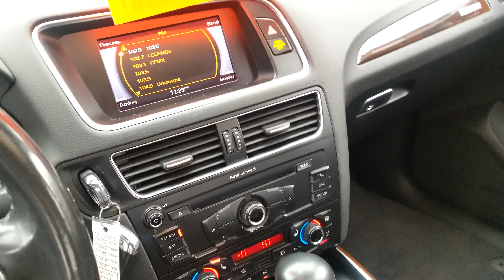2012 Audi Q5